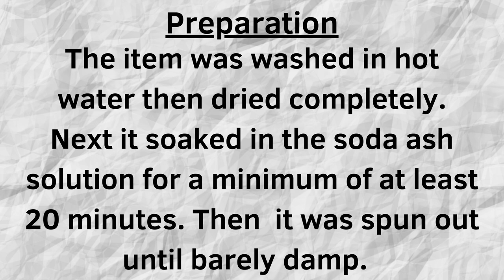Tie-Dye Pattern: Rayon Pants Diagonal Muck Ice Dye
In this tutorial I’m going to show you how to tie dye rayon pants on the diagonal using sinew. I will also demonstrate the ice dye in the muck technique.

I upload regularly, so you don’t want to miss what’s coming up next.

Remember, have fun tie dyeing! ❤️🌈

oil.html

Microwave Cover

Rubber Bands

Nylon String

Nugget Ice Maker

Bullet Ice Maker

16oz Squeeze Bottles

Precision Tip Bottles Colored

Silicone Cake Molds

8" Curved & Straight Hemostat Set

8" & 10" Curved Hemostat Set

Stainless Steel Spoons

Re-usable Zip Ties